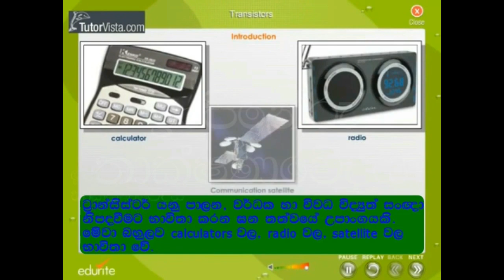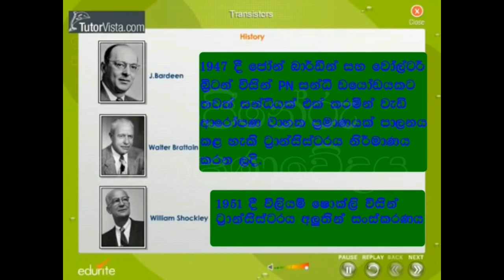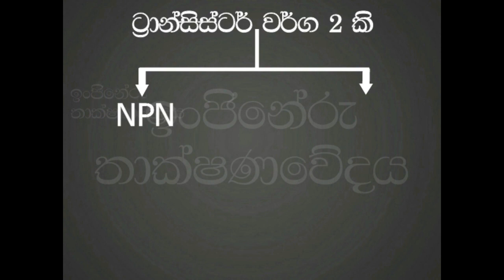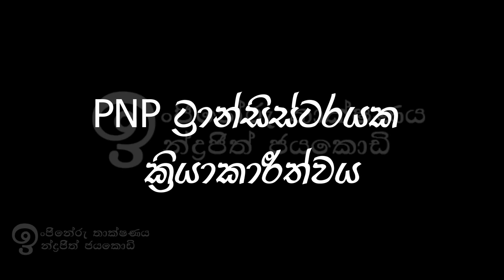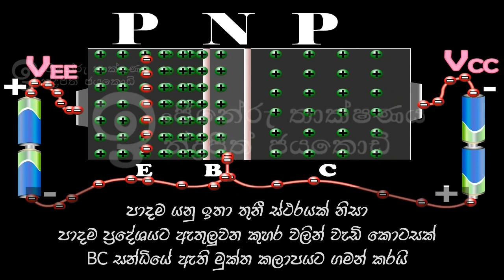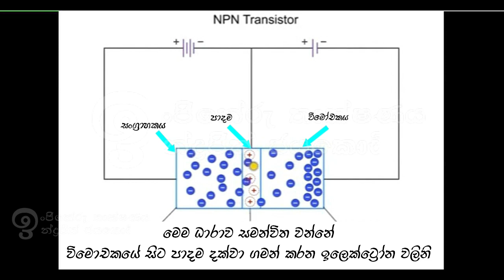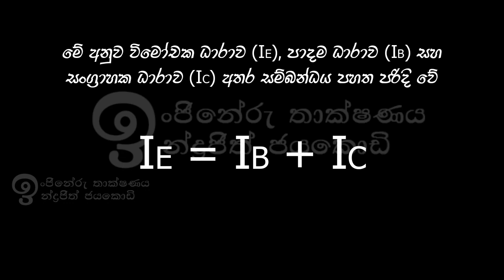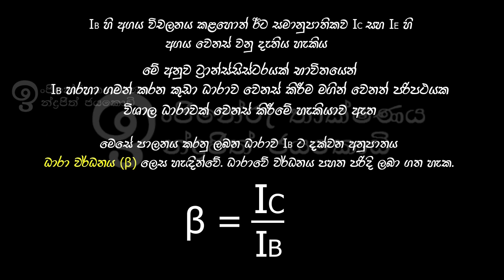ට්‍රාන්සිස්ටර් හැඳින්වීම | Transistors Part 1 | Engineering Technology Electronics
උසස් පෙළ ඉංජිනේරු තාක්ෂණය විෂයයේ මූලික ඉලෙක්ට්‍රොනික තාක්ෂණවේදය ඒකකයට අදාළව‍ ට්‍රාන්සිස්ටර් පිළිබඳව හැඳින්වීම